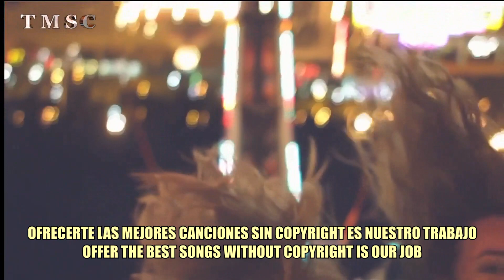Música Sin Copyright Para MONETIZAR En Youtube (descarga directa) TMSC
Música sin copyright para monetizar en youtube libre de derechos de autor para monetizar tus vídeos de youtube. Descarga la mejor música sin copyright para monetizar en youtube, enlace de descarga directa en la descripción del vídeo. Gana dinero con tus vídeos en youtube añadiendo esta música sin copyright. Música NO COPYRIGHT ofrecida por Tu música sin copyright TMSC.

✔ Puedes utilizar cualquier material musical de nuestro canal en tus vídeos de YouTube y monetizar sin preocuparse por las coincidencias de ID de contenido o las reclamaciones de derechos de autor a excepción de los Remixes, Mashups y Versiones podrían ser detectados con coincidencia de contenido y de ser así no se podrían monetizar. Solo asegúrate de leer la licencia.

© ️ Licencia: Esta canción se puede usar y monetizar en plataformas de vídeo (YouTube, Twitch etc.), siempre que se den los créditos correspondientes. Por favor agregue lo que hay entre las siguientes líneas en su descripción:

"Ser Tu Amigo" por EU Producciones Musicales está sujeta a una licencia Creative Commons Zero 1.0